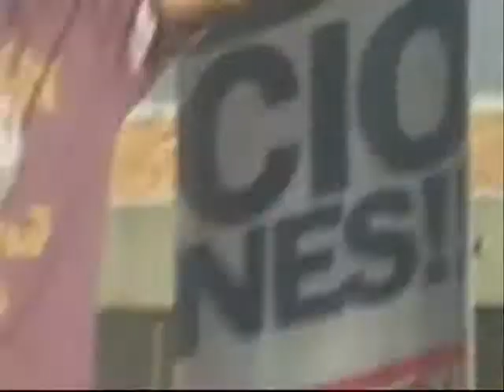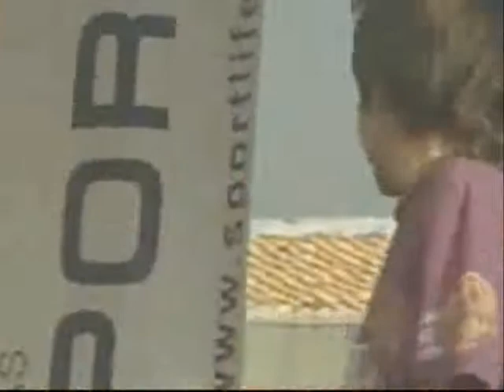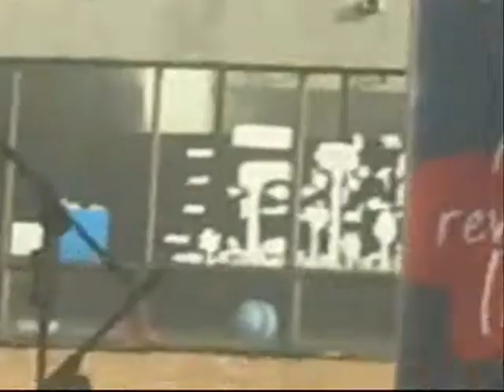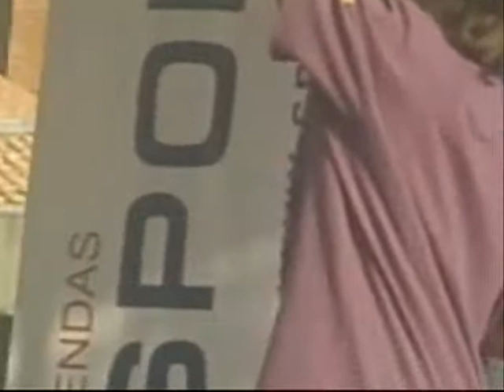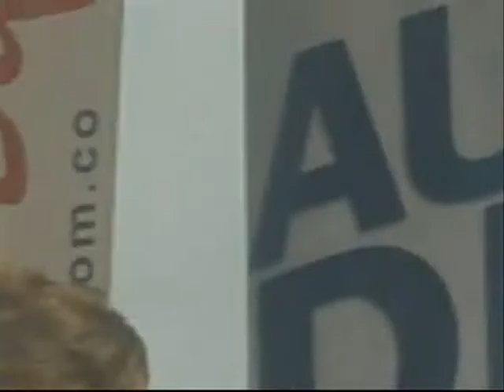Un dia mas sin verte - Bonfire - Camilo Echeverry